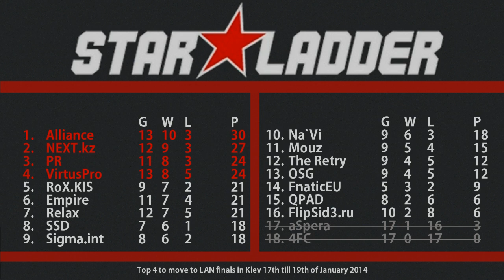Dota 2 - Alliance vs The Retry - StarLadder Season VIII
Day 18, game 1 of 6 (game 3 was rescheduled).